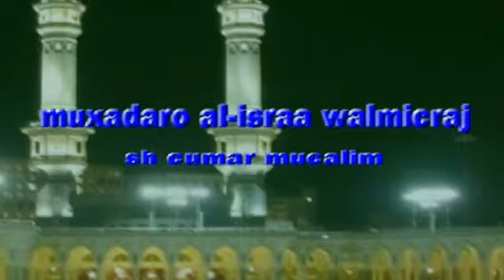muxaadaro al-israa walmicraaj sh cumar mucalim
nairobi kenya